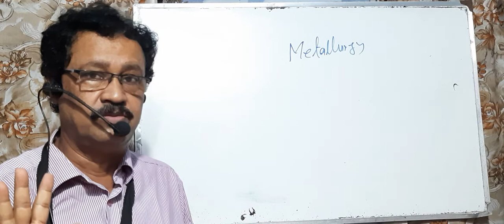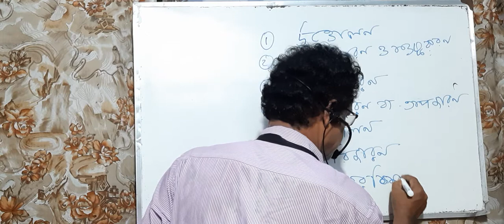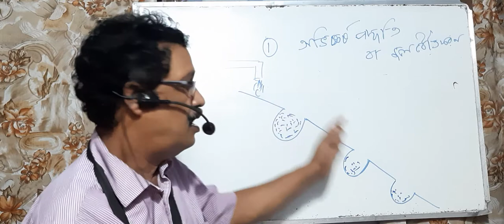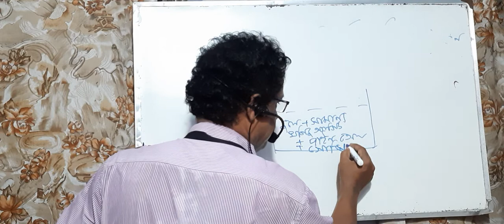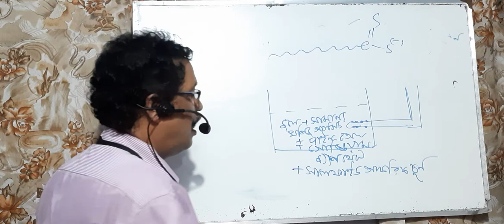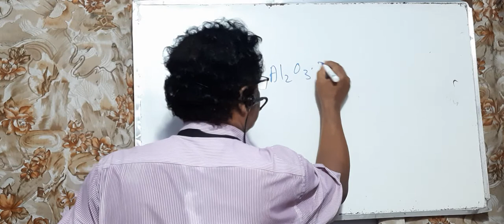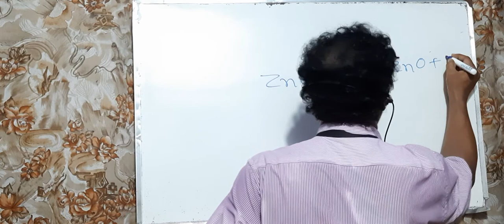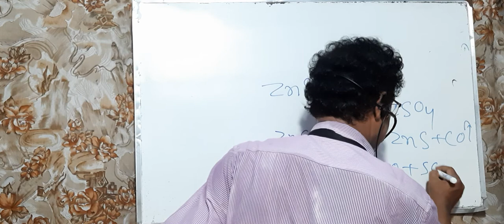CHEMISTRY CLASS 12, METALLURGY (1ST) PART